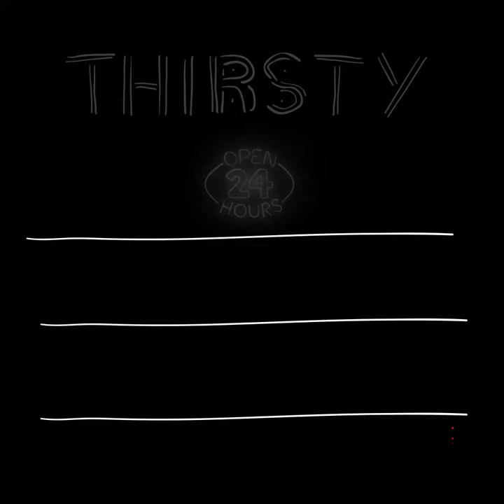A Refreshing Lime Red Currant Cocktail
Serving - 1

INGREDIENTS
Redcurrant
Sugar - 1 tablespoon
Ice
Gin - 1 ounce
Water
Lemon

PREPARATION
1.Place redcurrant and 1 tablespoon sugar in a blender.
2.Blend until all the ingredients mix well.
3.Add ice, redcurrant mixture, 1 ounce gin and top with water.
4.Garnish with lemon slices and redcurrant.
5.Serve.